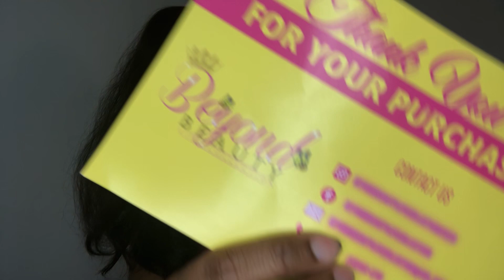VDAY GLOSS BOX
Small Business Promo:

Black Creek NC, 27813